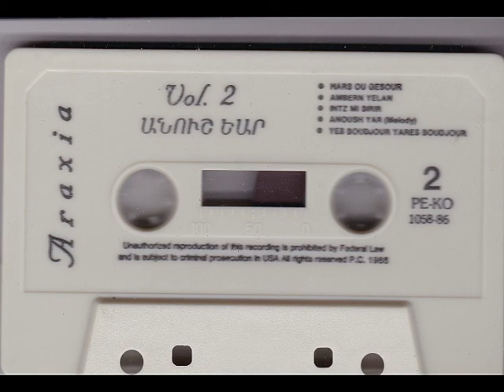Araksia Varderessian - Dzirani Dzar 1986